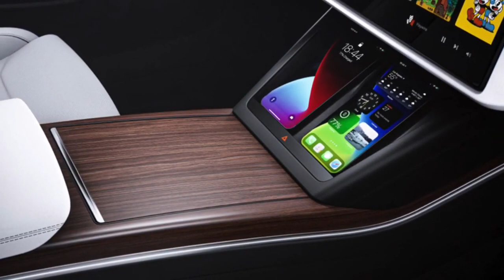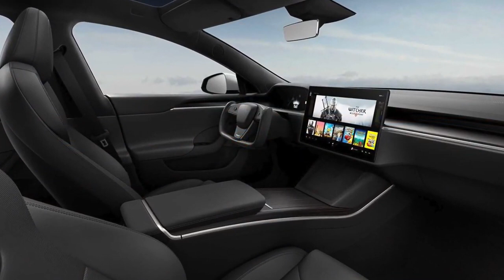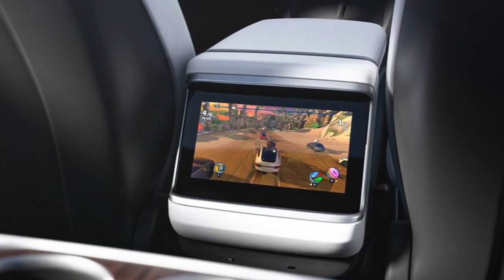2021 Tesla Model S facelift with new-look cabin and 520-mile range option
Credits to the AutoCorp.